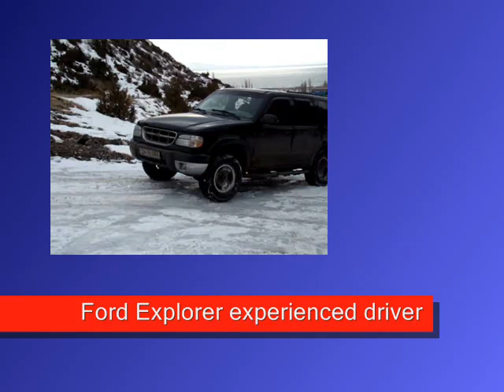Mitsubishi iO & Ford Explorer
Под машинами застывшая речка ,кристально чистый лед сантиметров в 15-20-ть толшиной